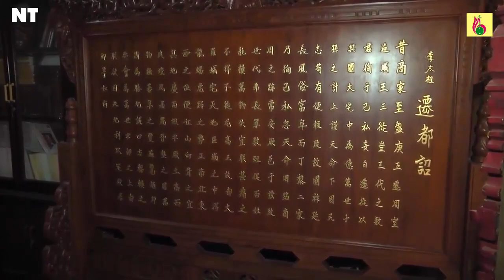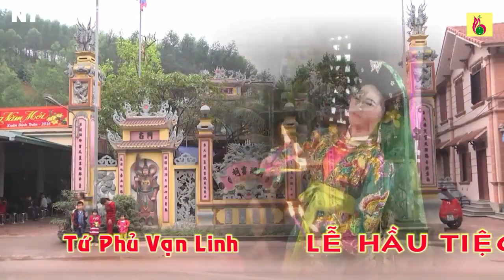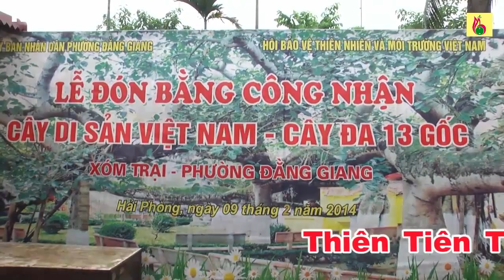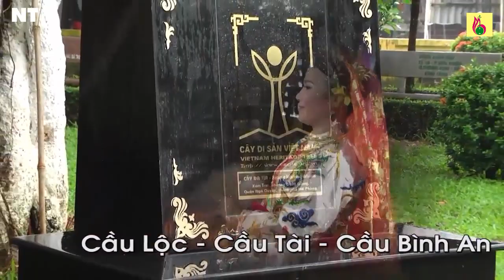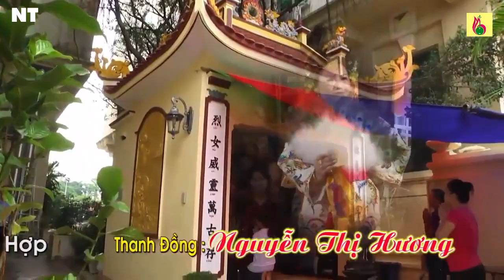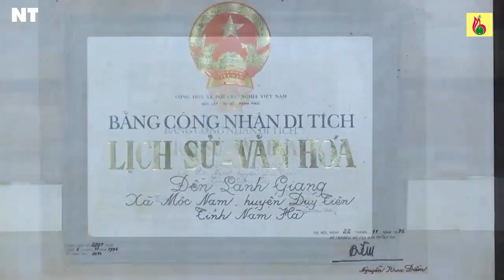Hát Văn Cực Ngọt - Thanh Đồng Xinh Đẹp Hầu Năm Giá Hay Nhất Hưng Yên HD1